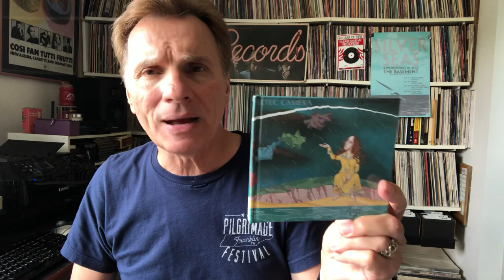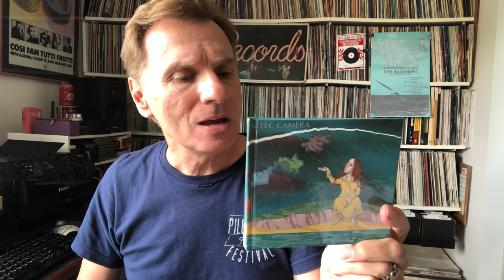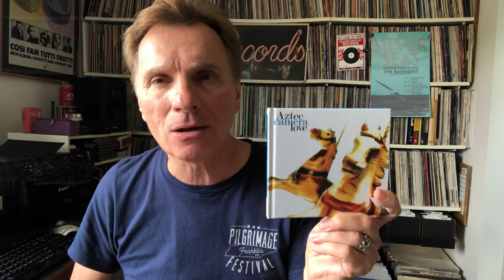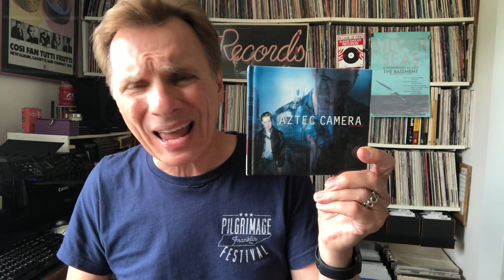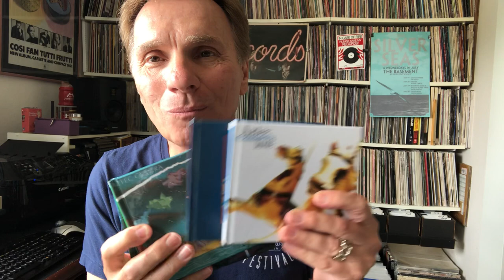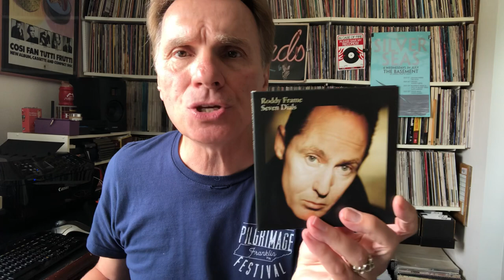Ranking Records: Aztec Camera - Roddy Frame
If you are unfamiliar with the music of the Scottish singer-songwriter Roddy Frame and his band Aztec Camera, this one’s for you. For those who are already fans, you know what I am talking about. The six albums Roddy recorded under the Aztec Camera name and his four subsequent solo records belong in everyone’s collection.

One of music’s most gifted songwriters and guitarists, there is a variety of sounds and styles on Roddy’s records that all leads back to one thing—solid songwriting.